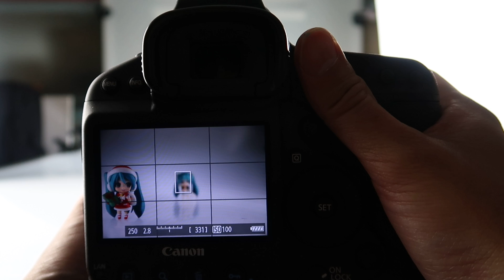【Canon EOS 1D X】Live View AF 速度示範